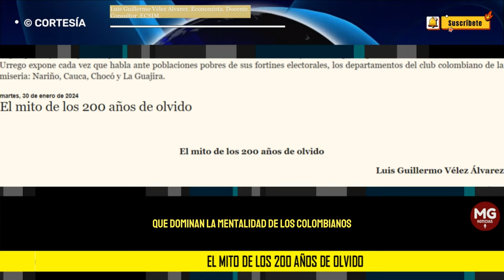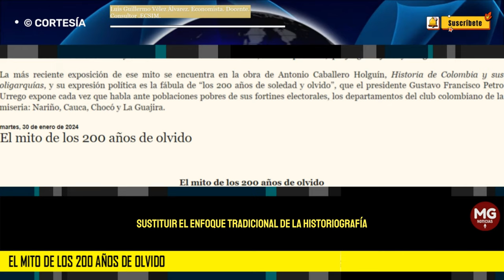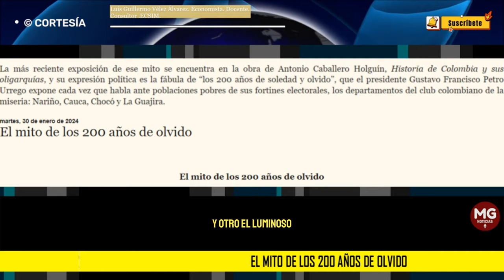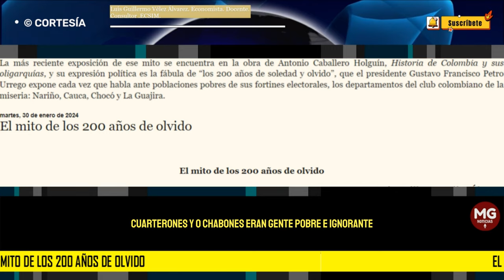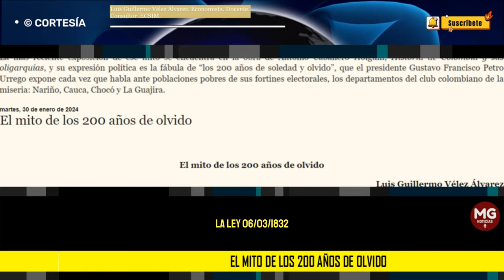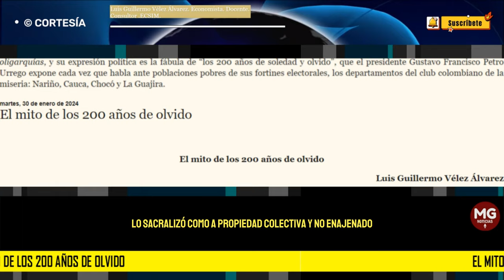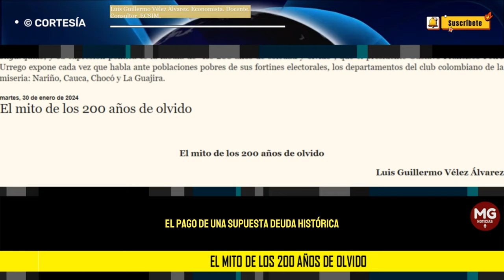EL MITO DE LOS 200 AÑOS DE OLVIDO 🛑 Luis Guillermo Vélez Álvarez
Las opiniones que la gente tiene sobre la historia de su país inciden decisivamente en sus posiciones políticas. En la formación de esas opiniones, enseña Hayek, los mitos históricos desempeñan un papel tan importante como los mismos hechos históricos. Los mitos históricos son construcciones derivadas de las concepciones históricas dominantes que se enseñan en la escuela y se moldean a través del cine, la literatura, el periodismo y el discurso político.